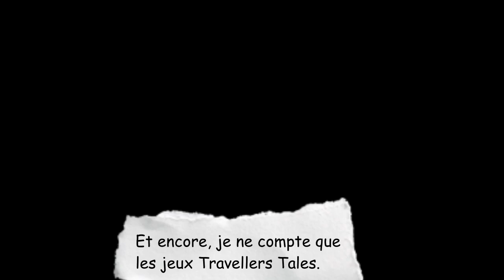[Let's play] Lego Indiana Jones - partie 1 : Le Temple Perdu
Et voilà le premier épisode de mon Let's play de Lego Idinana Jones.

Comme pour Lego Star Wars, je tente de le faire en défi Ironman, c'est-à-dire finir tous les niveaux sans mourir. Je me suis autorisé un continu dans le cas où les morts étaient très faciles à éviter et ne me donnaient aucun avantage (c'est-à-dire que le respawn à la suite d'une mort me laissait exactement dans la même situation que si j'avais recommencé le niveau depuis le début).
Pour certains niveaux, notamment celui-ci, je me suis aussi donné la possibilité de faire un "multi-segmenté"et la possibilité de faire un "multi-segmenté". Vous trouverez à la fin une version "propre" du segement où je suis raté.

Pour ce let's play, je tente aussi une présentation plus "sobre". Les intros sur les chaînes Youtube ça ne se fait plus beaucoup de nos jours, donc je n'ai pas inclus d'introduction comme je l'avais fait sur Lego Star Wars. N'hésitez pas à me dire ce que vous en pensez.

J'espère que ce let's play vous intéressera et/ou vous sera utile, mais pour moi de toute façon ça a été une joie absolue de rejouer à ce jeu !